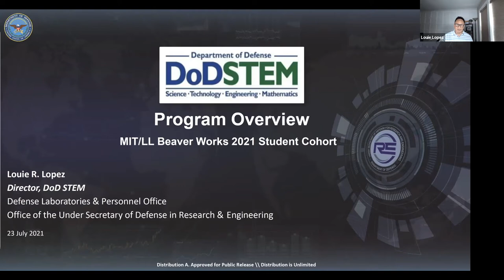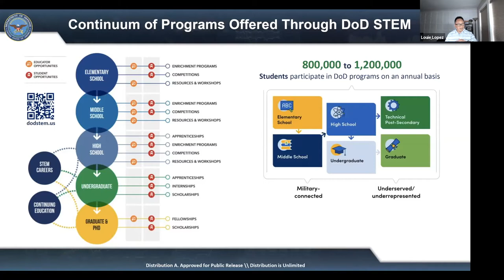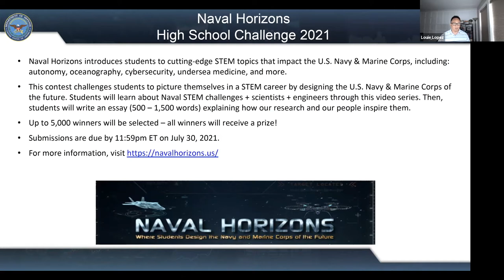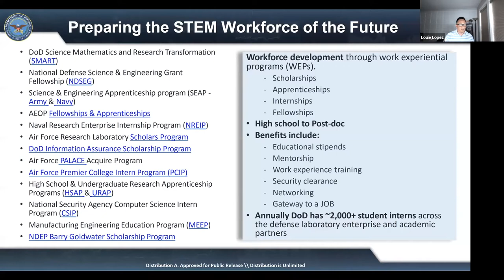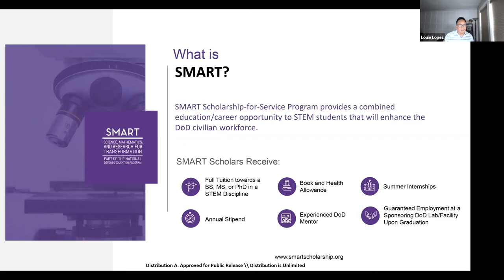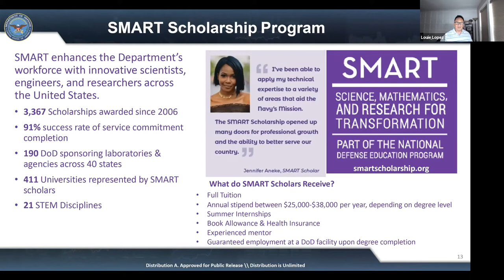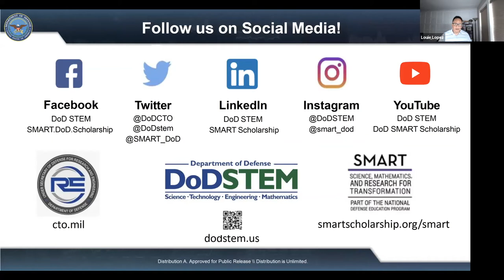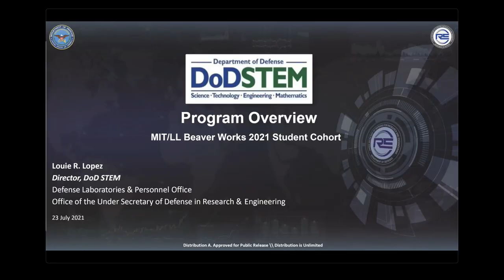DoD STEM Louie Lopez